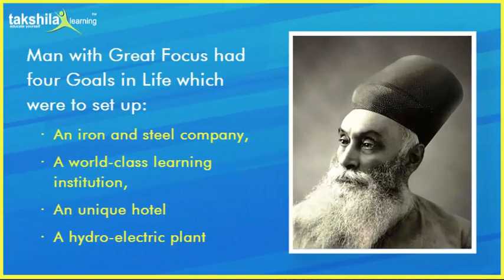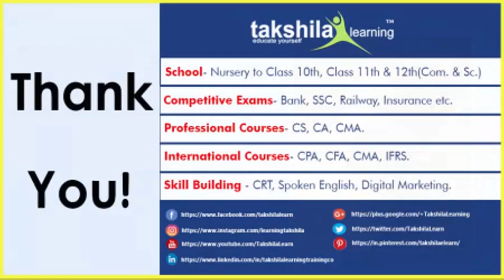Remembering Jamsetji Tata - Jamshed Ji Nasarwan Ji Tata Documentary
JamsetjiNusserwanji Tata was born on 3 March 1839to a Parsi Zoroastrian family in Navsari, then part of the princely state of Baroda.  –

He is also considered as the “Father of Indian Industry”, as hefounded the Tata Group, biggest Industrial conglomerate of India.

JamsetjiTata started his industrial life as a merchant by joining his father’s trading company and travelled to different parts of the world like China, Japan, UK and USA, but soon got interested in the business of Cotton and Pig Iron. Throughout his life he started many textile mills. Notable till today based on his visionfor Pig Iron industry is “Tata Iron and Steel Works Company Ltd”.

Man with Great Focus had four Goals in Life which were to set up:
1. An iron and steel company,
2. A world-class learning institution,
3. An unique hotel
4. A hydro-electric plant

He breathed his last on 19 May 1904 while on a Business trip to Germany by then out of these targets he could only compete one of his goals which was setting up of “TajMahal Hotel” at Colaba Mumbai on 3rd Dec 1903.

His Successors carried forward his dreams and their work led to creation of great organisations of India like:
• Tata Iron and Steel Company Limited (TISCO) which was renamed to Tata Steel lateris Asia's first and India's largest steel company which was set up in Year 1907.
• Indian Institute of Science, Bengaluru - One of the best Indian Research and Education Institution, in the field of Science and Engineering established in 1909.
• India’s largest private Electricity Company - Tata Hydroelectric Power Supply Company, which was renamed as Tata Power Company Limited which was established in year 1911.

Founded in year 1868 by Jamsetji Tata today Tata group has more than 100 operating companies and is the biggest Industrial multinational conglomerate of India.

 Motivation for new generation: It’s only this strong focus, vision, Entrepreneurship and Smart Goals which made all the difference.

Also Watch.